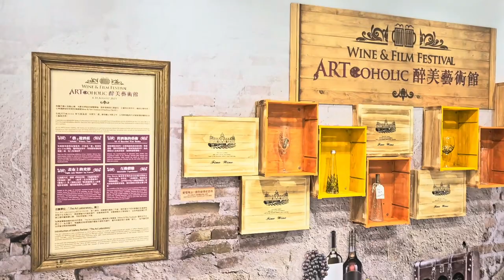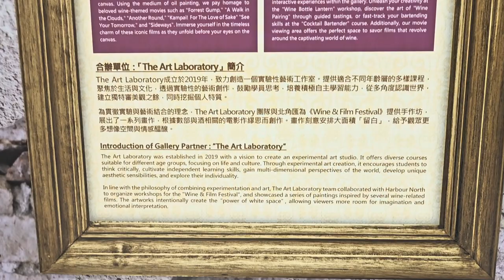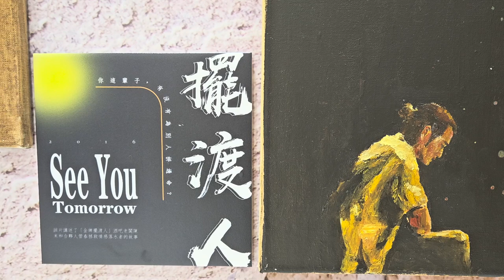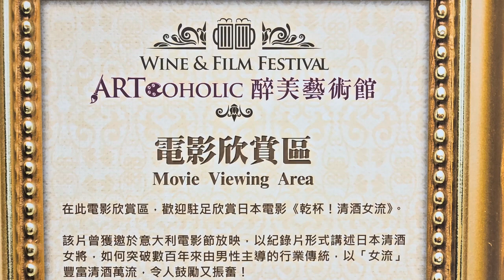"Wine & Film Festival" 北角匯 (1) - 2023年08月26日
錄影日期:2023年08月26日
錄影器材:Samsung Galaxy S23+ 5G
剪輯軟件:iMovie (Apple macOS)
影片解像度:1920x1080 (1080p,Full High Definition)
影片長度:5分0秒